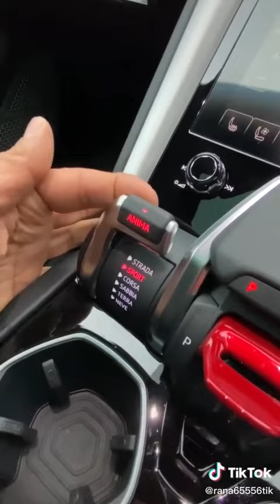Top Supercars!! #4, #2021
These cars got a greatest exterior and interior to check out. mercedes lamborghini audi luxury #2021